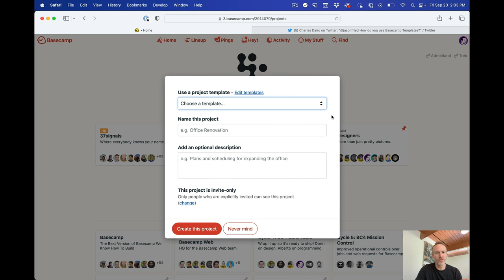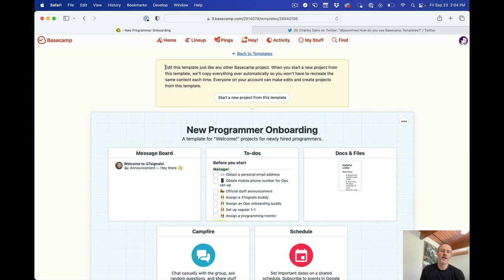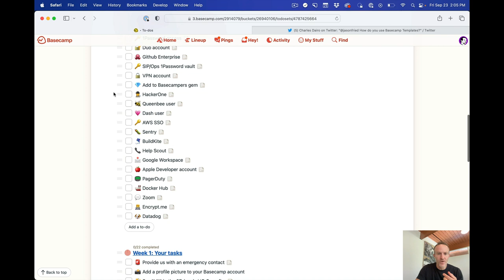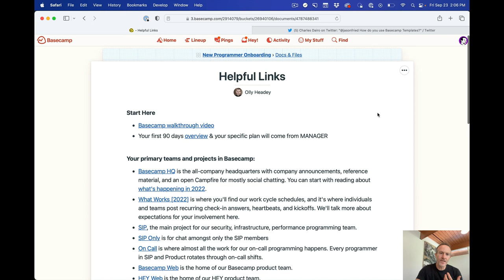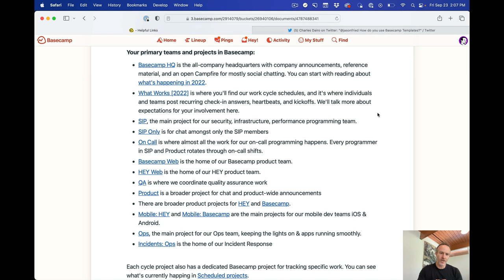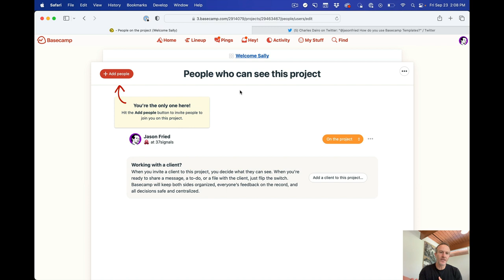Basecamp: Quick tour of Project Templates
Basecamp Project Templates let you set up a project once, and use it a bunch of times. Very handy.

In this example, I walk through how we use a Project Template to simply the onboarding process when hiring a new programmer.

(And thanks for the question, Charles)